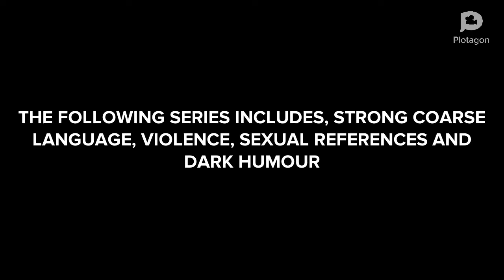DIGITAL DA$H - Official Trailer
Official Digital Da$h Trailer
Digital Da$h is a Plotagon Animation series (with budget issues) that takes place with a group of mates from Australia who get lead to some very odd situations which is to only make jokes about. There isn’t a ‘storyline’ in Digital Da$h. It’s just all about the laughs and the WTF moments on why this animation even exists in the first place.

TV|MA15+|

COMPLETE SEASON 1 EPISODES AIRING DECEMBER 2021